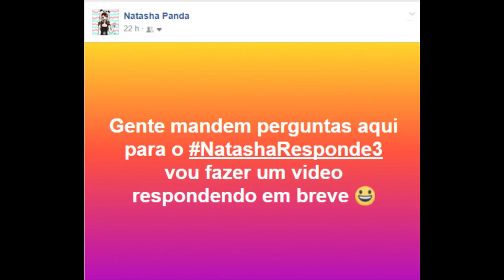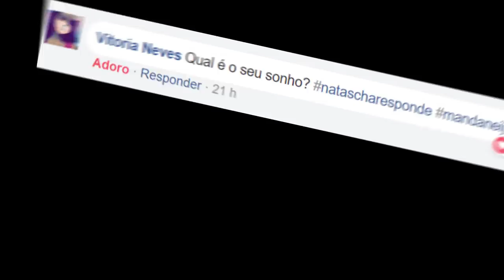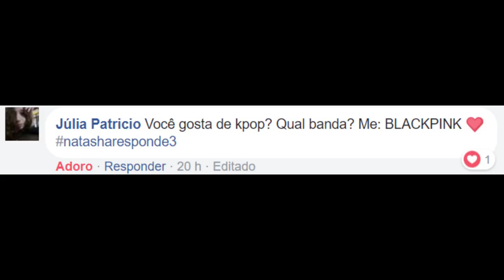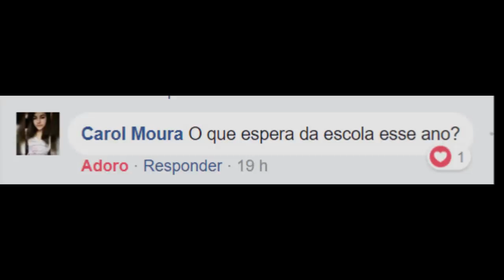Natasha Responde 3 - Sou army?😱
❤Importante leia❤

Entre no meu grupo do facebook para saber quando irei gravar

💜Familia Pandastica💜

Roblox é um jogo online baseado em mundo aberto e multiplataforma, que permite jogadores criarem seus próprios mundos virtuais e projetar seus próprios jogos dentro da plataforma digital

❤sobre meu canal: Meu canal é para todos os publicos,  focado em roblox e outros games ❤

Facebook: natasha santos da rocha
Musicaly: @natashapandah
Roblox: MariaJoaquinaLove

Caixa postal:
Para: Natasha santos da rocha
CEP: 88506145
Lages/SC